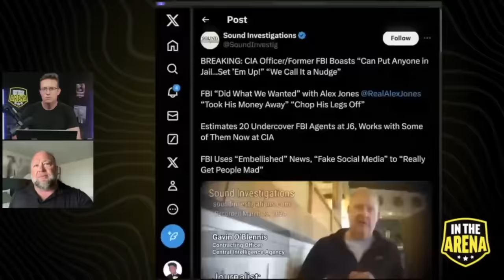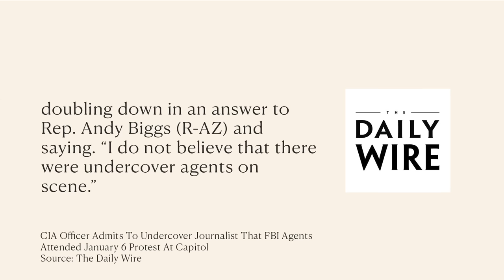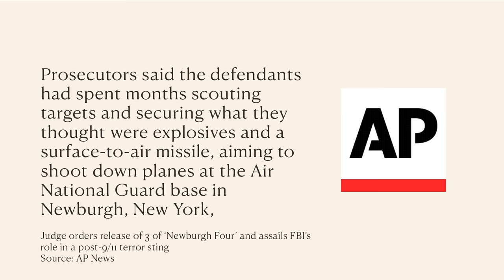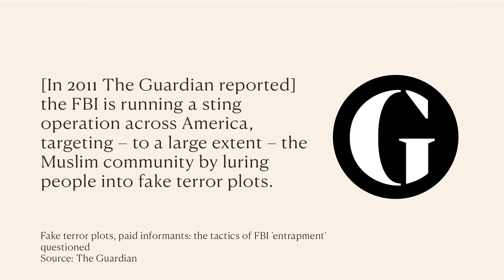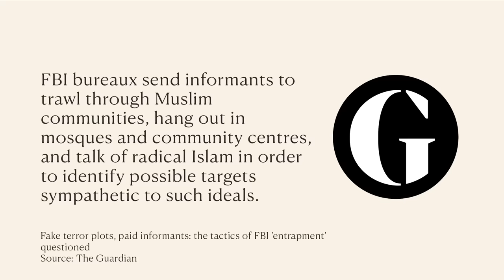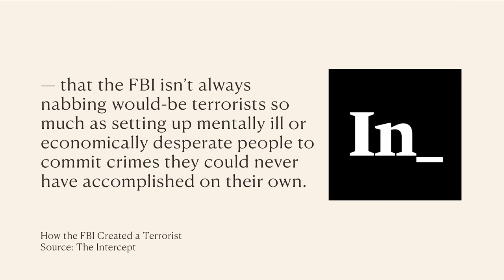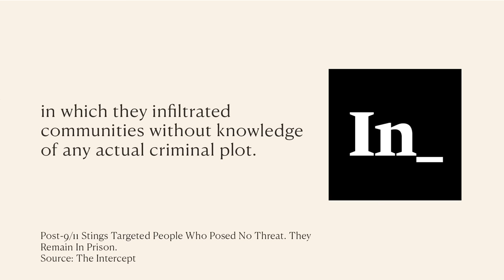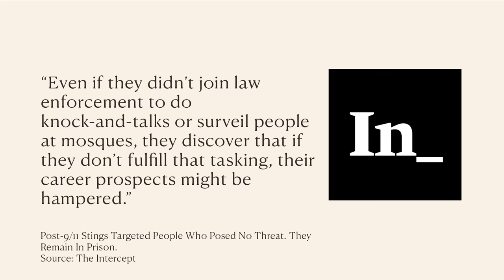CIA Plot REVEALED! The TRUTH About Alex Jones And the Deep State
A CIA and former FBI officer admits to an undercover journalist that FBI agents did attend Jan 6 protests, and explains how intelligence agencies disempower political opponents, such as Alex Jones.